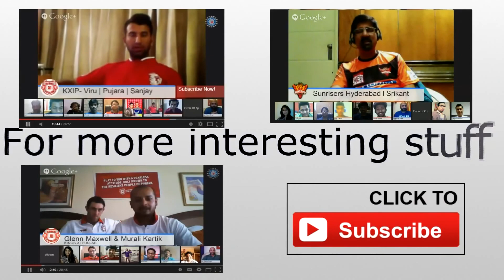Karn Sharma singing for his fans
On the show when he is asked to sing for his fan, here is what he sang. Do watch and let us know your comments!

Enjoy the Cricket and keep watching our videos!!